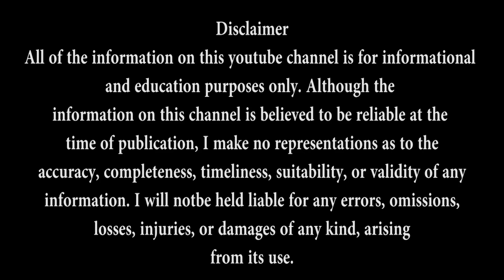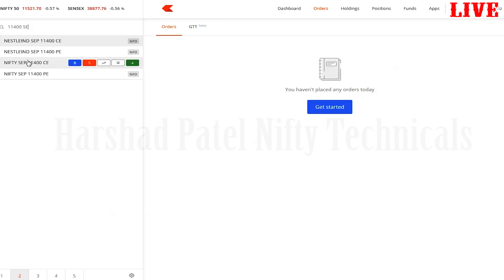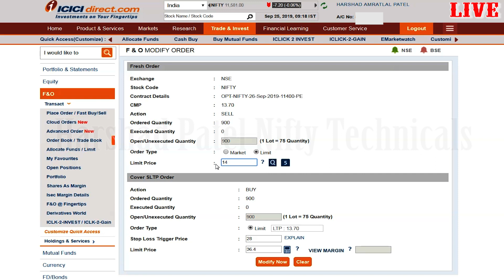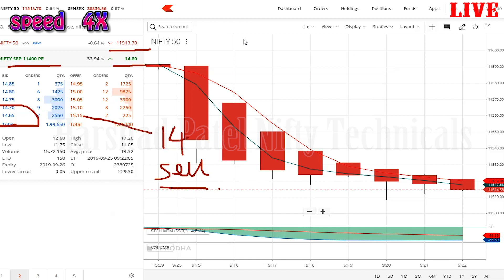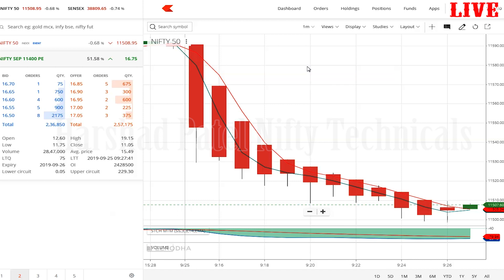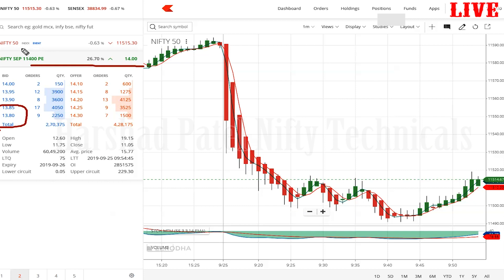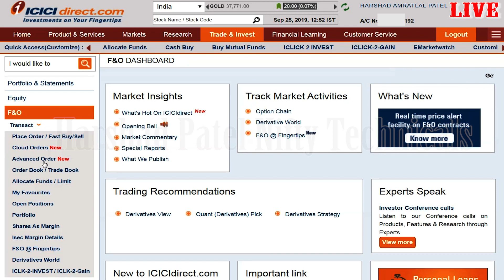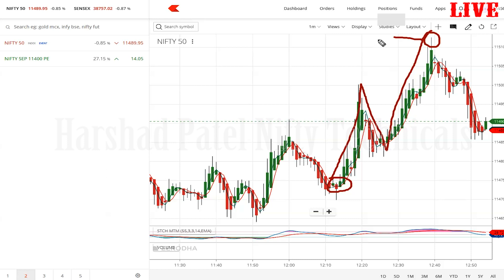nifty options writing live trading strategies in icici direct 25 September 2019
nifty tomorrow
nifty today chart
nifty chart
bank nifty today chart
nifty charts
nifty chart
bank nifty chart
dow futures
nasdaq futures
supertrend indicator
rsi indicator